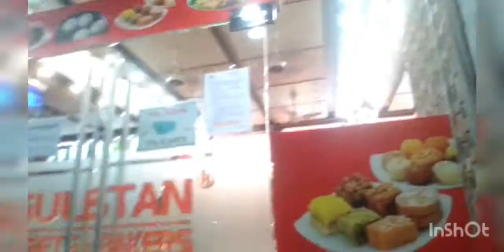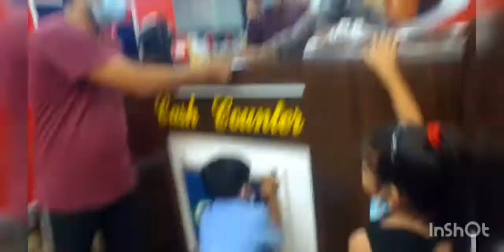Hum Ne Dena Tha Papa Ko Surprise Sub Plan Ho Gia Kharab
hi viewer wellcome to Suzaina and Adrian vlogs

I hope AP ko humara vlog pasand Aya hoga yuhi hummy support krty rahy thankyou